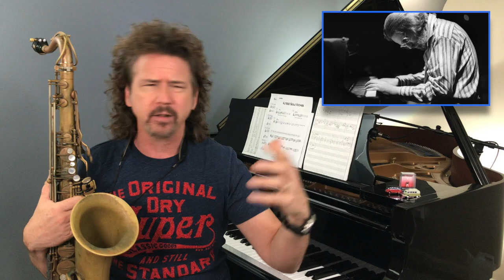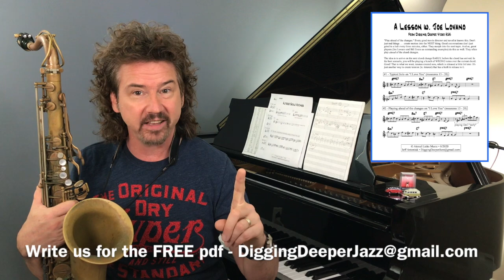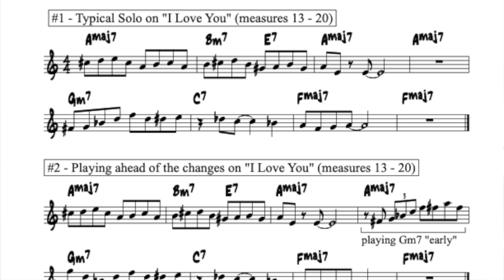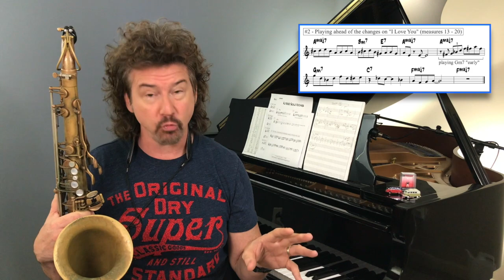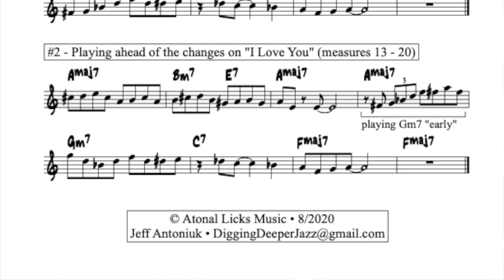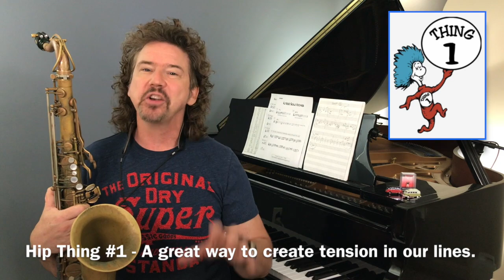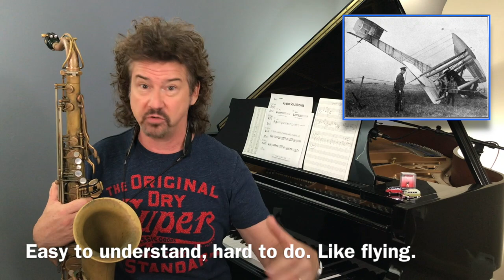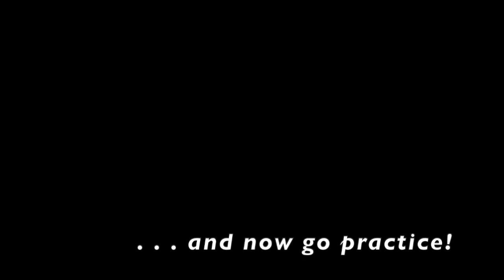Digging Deeper #164 - "A Lesson w. Joe Lovano" & I Love You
FOR ALL INSTRUMENTS - Welcome to DIGGING DEEPER. In video #164 Jeff talks to us about Joe Lovano, Bill Evans, and their amazing technique of "playing ahead of the changes." This is a secret that'll help you understand their playing in a deeper way, and it's a device that you'll internalize quickly. The next step . . . get using it in YOUR jazz playing!

• Write us for the pdf for this Digging Deeper Jazz video at DiggingDeeperJazz @ gmail.com